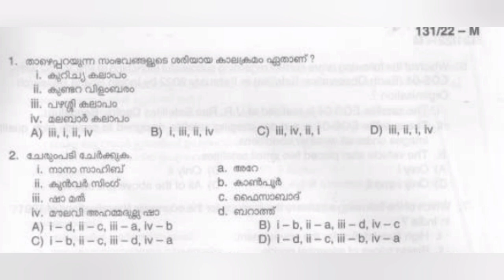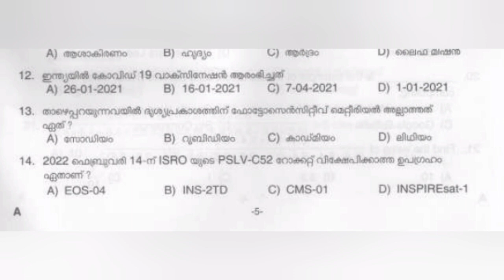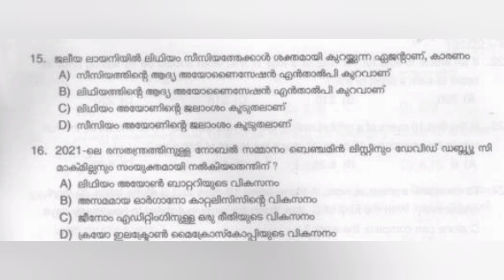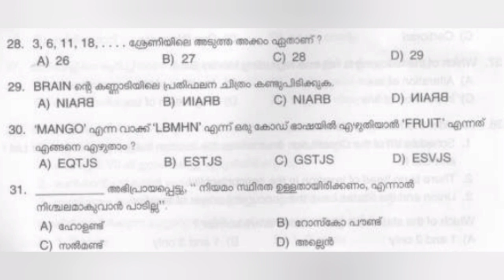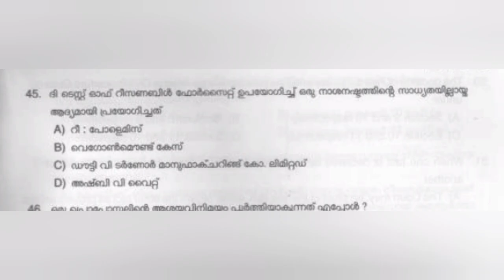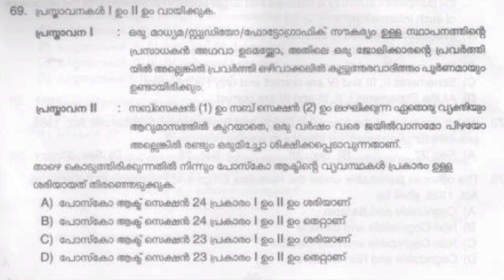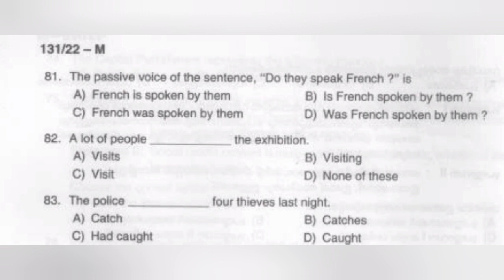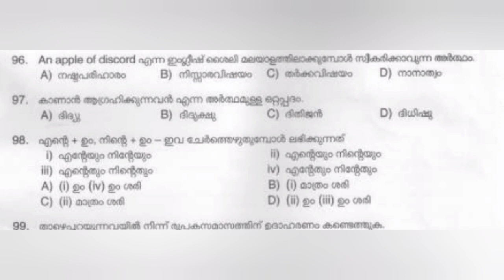059/2020Kerala Administrative tribunal assistant answer key discussion 27/12/2022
059/2020Kerala Administrative tribunal assistant answer key discussion 27/12/2022